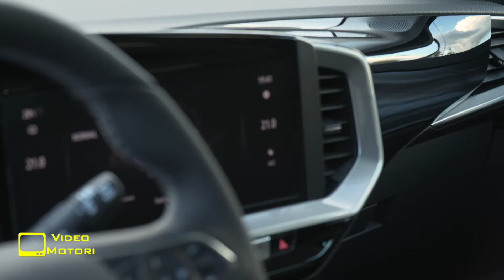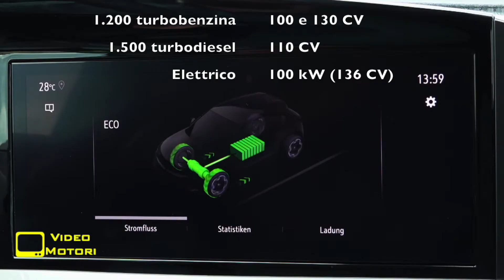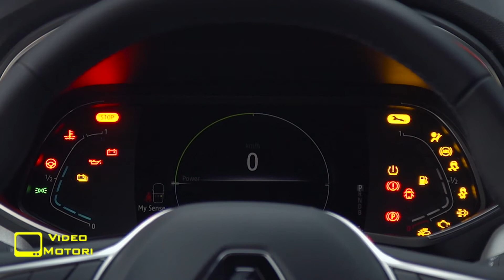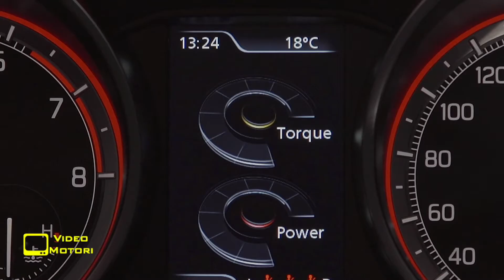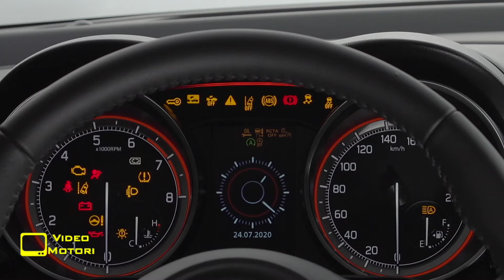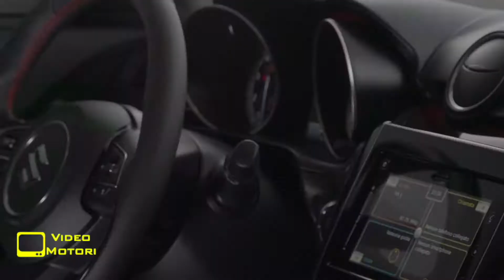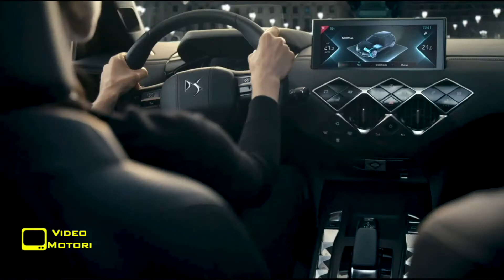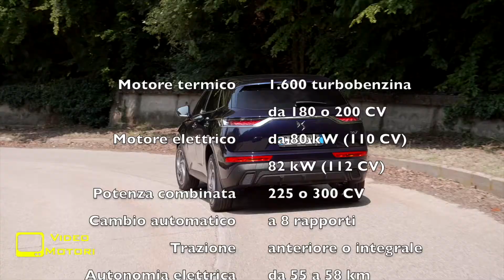Videomotori Puntata 01